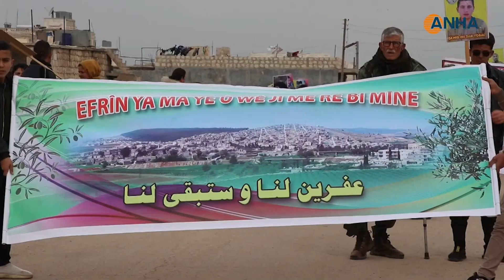أهم أخبار اليوم